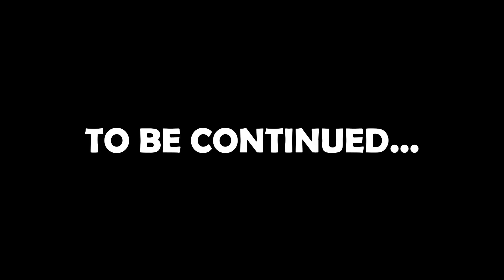Imperial Commissar react to Vraks Chapter 1 | READ DESC | GC